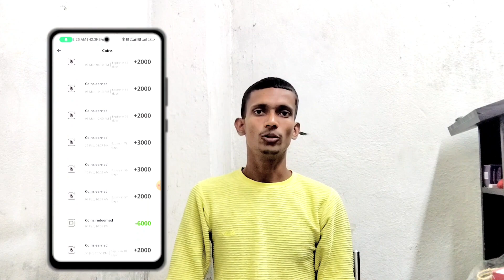hipi kitna coins kitna rupya hoga // Hipi kitne paise ka kitne coins milta hai // How to earn coins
hipi kitna coins kitna rupya hoga // Hipi kitne paise ka kitne coins milta hai // How to earn coins hipi app

Hello Everyone,
In this video i have discussed that Hipi app 1rupee is equal to 1000 coins

TOPIC DISCUSSED

Hipi app 1rupya equal to
Hipi app Me Kitna coins Me kitna rupya hota hai
Hipi app se paise kab milta hai
Hipi short app monetization kaise kare
Kitne Views Par Kitna Paisa Deta Hai Hipi App
Kitne Views Par Kitna Paisa Deta Hai Hipi App hipi
Kitne coins ke kitne paise in hipi
Kitne coins ke kitne paise in hipi app se
Hipi kitne paise ka kitne coins aata hai
Hipi kitne paise ka kitne coins hai